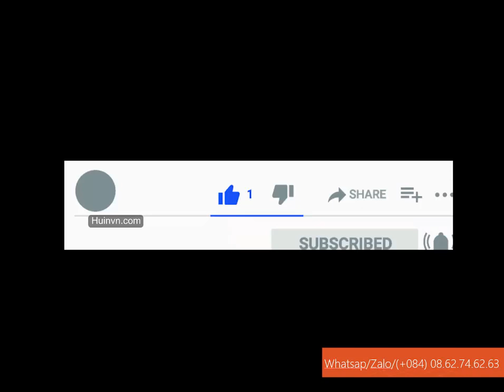Diện tích dân số con người đất nước triều tiên North Korea- I'm in the world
Vị trí địa lý: Nằm ở Đông Bắc Á, nửa phía bắc của bán đảo Triều Tiên, giáp Nga, biển Nhật Bản, Hàn Quốc, vịnh Hoàng Hải và Trung Quốc. Tọa độ: 40000 vĩ bắc, 127000 kinh đông.
Diện tích: 120.540 km2
Khí hậu: Ôn hòa, mưa vào mùa hè. Nhiệt độ trung bình tháng 1: -50C, tháng 7: 240C. Lượng mưa trung bình: 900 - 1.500 mm.
Địa hình: Chủ yếu là đồi và núi, đồng bằng ven biển ở phía tây và phía đông.
Tài nguyên thiên nhiên: Than đá, chì, vonfram, kẽm, than chì, manhê, sắt, đồng, vàng, pyrit, muối ăn, tiềm năng thủy điện.
Các dân tộc: Người Triều Tiên; chỉ có một số ít cộng đồng người Hoa và người Nhật Bản.
Ngôn ngữ chính: Tiếng Triều Tiên.

1/ Services / Website / Marketing / Building a system that automatically operates one person
I'm in the world
I want to make friends with all of you in the world